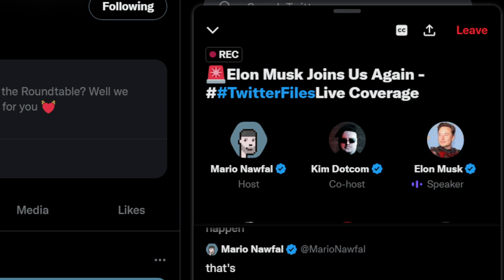Elon Musk LIVE Twitter Space discussing Twitter Leaks! HUGE INFORMATION... Part (2/6)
💲 Receive $41 GUARANTEED! Sign up on WeBull and deposit JUST $0.01 and you'll receive $41 in FREE STOCKS (you can get up to $15k but usually you'll get $41 to $300). Invest or sell the stocks and withdraw, whatever you prefer. Don't miss this promotion! (ends soon)

Elon Musk has exposed twitter and media corruption at levels we have not seen in a long time. Elon Musk twitter Space with Mario Nawfal and Kim Dotcom, in this video Elon Musk discusses corruption at Twitter and how Twitter covered up information at the expense of certain political ideologies.